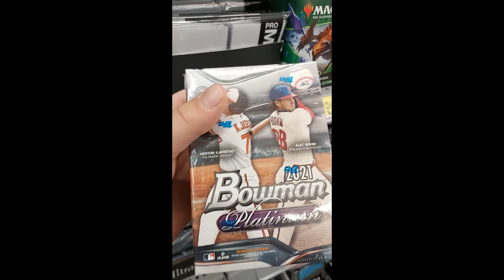SUCCESS! 😱 CARD HUNTING #44 AT WALMART! Mosaic Finds!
Card Hunting #44 at Walmart! Sub 4 more